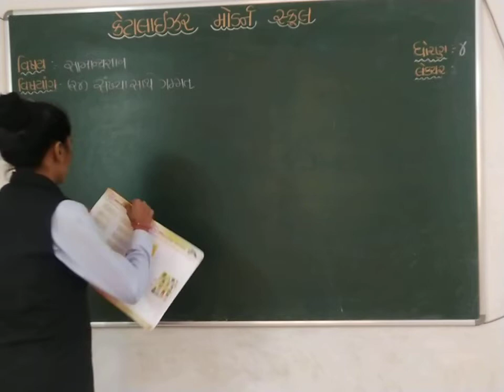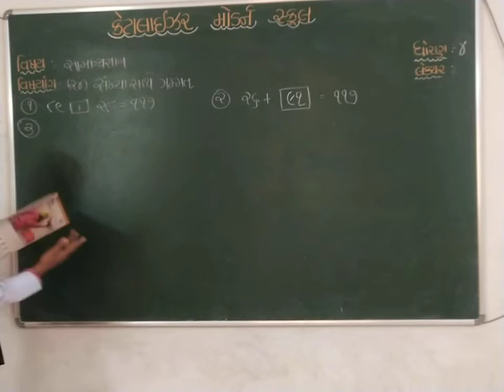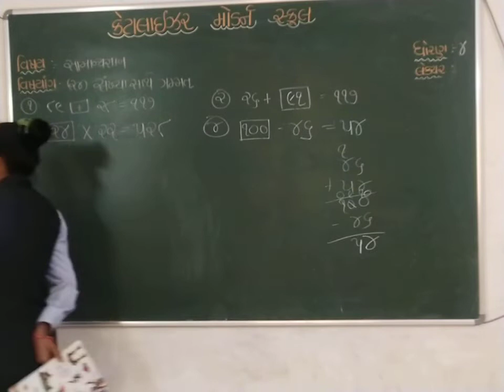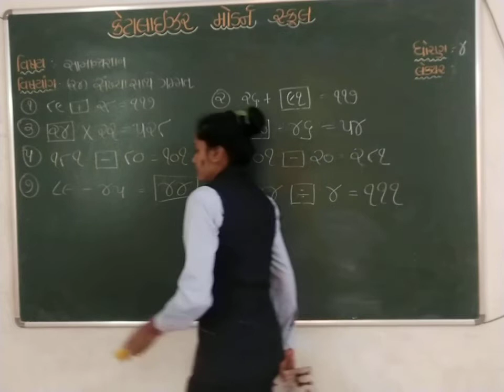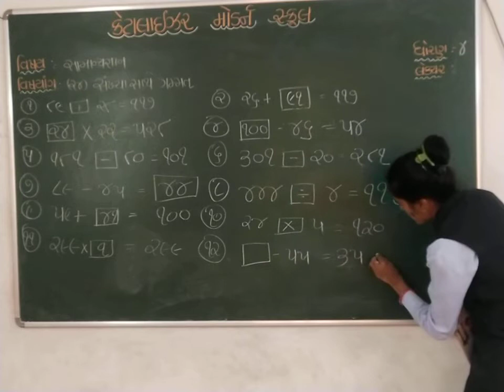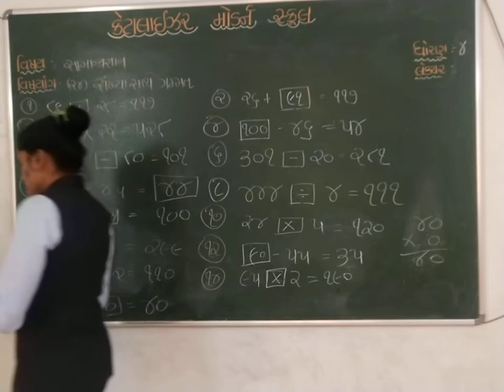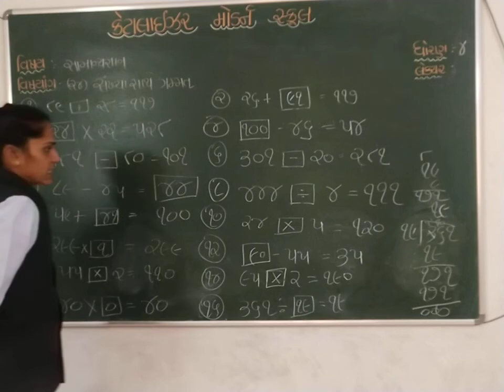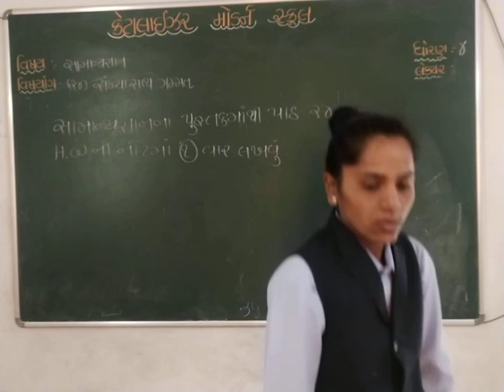Std-4 સામાન્ય જ્ઞાન | પાઠ-૨૪ સંખ્યા સાથે ગમ્મત